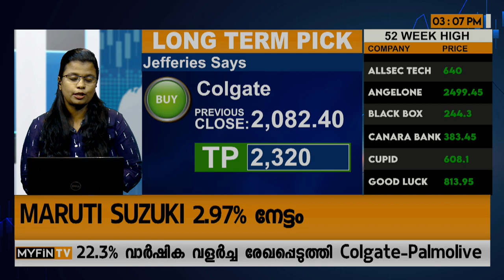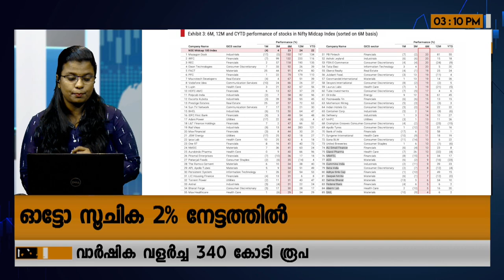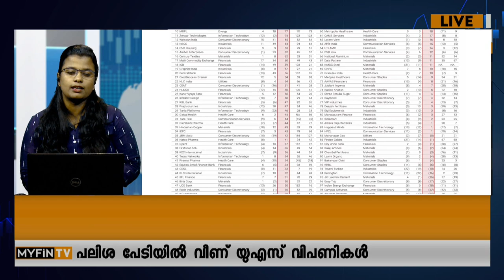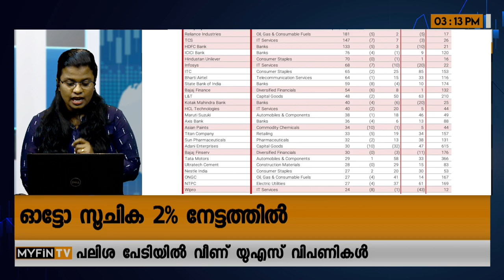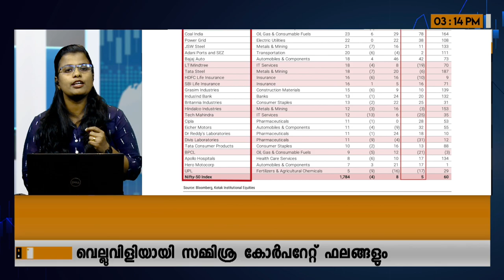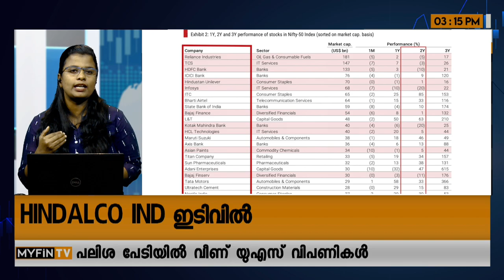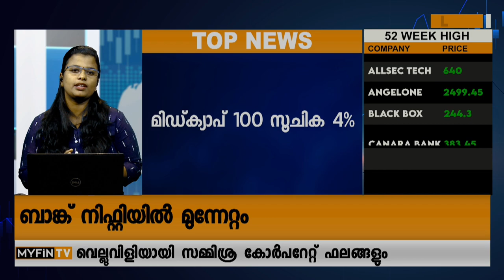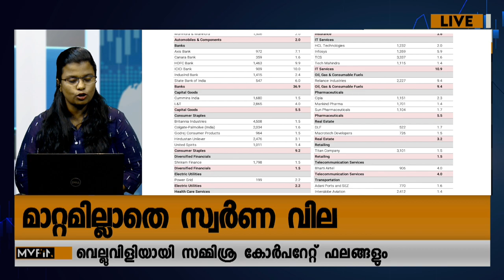കൊട്ടക് സെക്യൂരിറ്റിസിന്റെ മുൻഗണന ലിസ്റ്റിലെ ഓഹരികൾ | Share market News Today | Kotak Securities